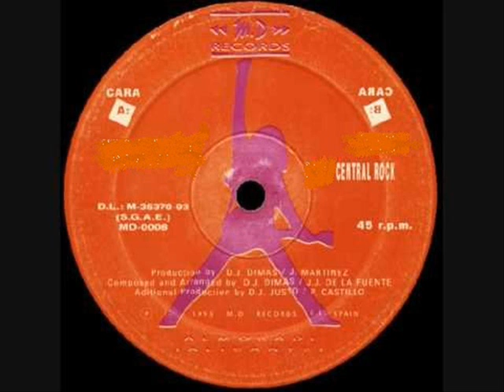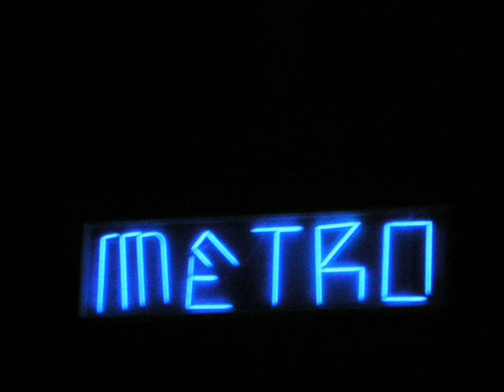3 Noise Bang The Beat